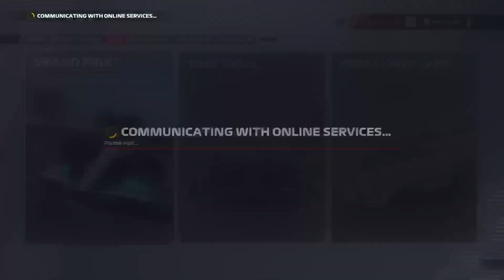Time Trails lets gain more speed!!!!